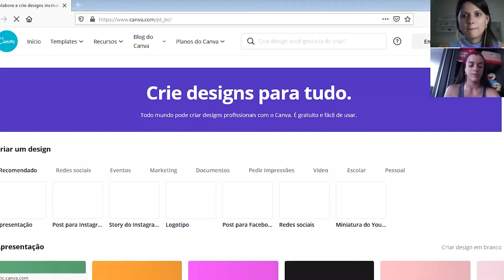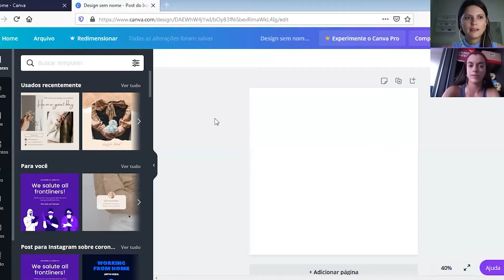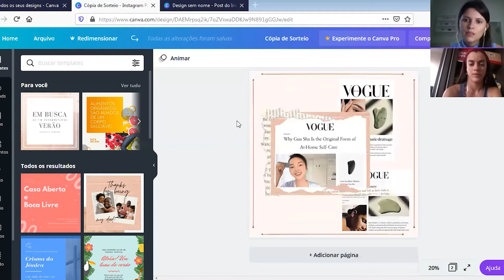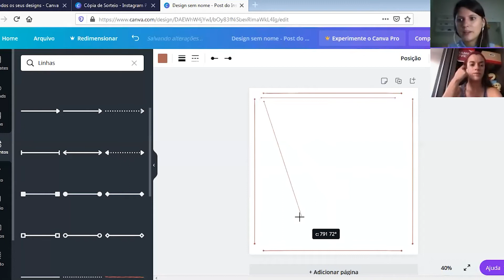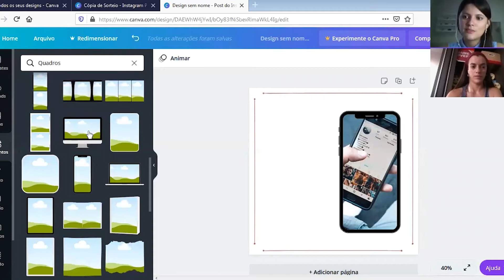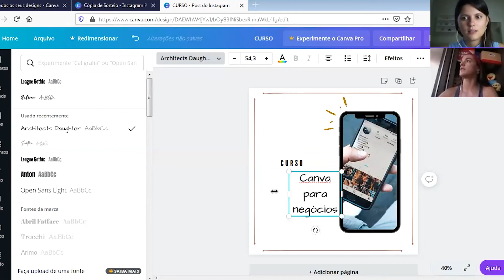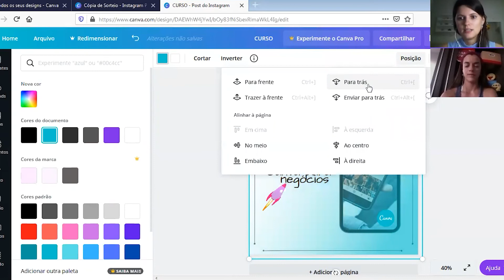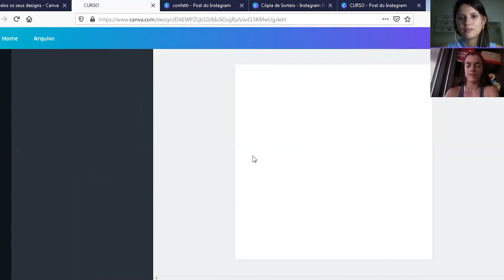Como criar arte profissional no Canva/ Como fazer post no Canva 2021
Neste vídeo você aprenderá a criar artes profissionais para psotagens no Facebook e Instagram. Nossa convidada Thais Chimati dá várias dicas e montar um post do zero, ensinando o passo a passo.

Veja o que você aprenderá:

00:00 Apresentação de Como criar arte profissional no Canva
1:20 Como cria um post no Canva com Tais Chimatti
3:00 Como criar design para arte profissional no Canva
4:00 Dicas sobre identidade online
5:30 Como criar post no Canva tendo os elementos definidos
6:50 Copiar e colar postagens no Canva
9:15 Como criar arte profissional no Canva usando Mock up de celular
15:20  Como criar arte profissional no Canva usando adesivos
11:50 Como criar arte profissional no Canva - Fontes
14:50 Como criar arte profissional no Canva usando degradê
16:10 Testando outras opções de postagens
18:00 Conclusão

Agora que você aprender a criar postagem no Canva para Negócios, que tal colocar a mão na massa? Comece agora mesmo!

Tags